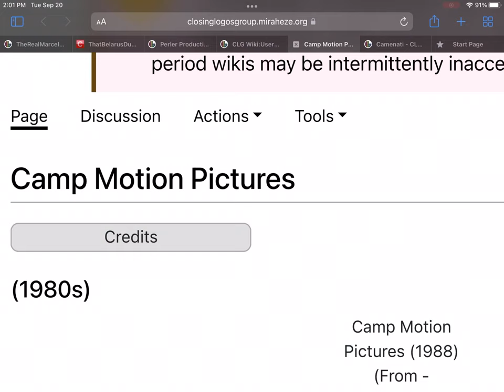You Forgot To Fix The “Camp Motion Pictures (1988) (From - Hollywood Chainsaw Hookers)” File!